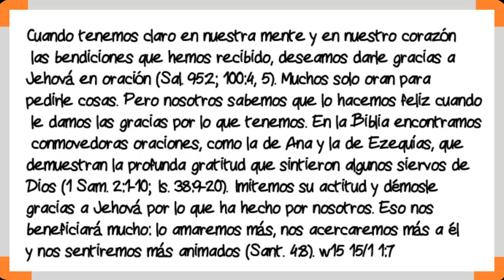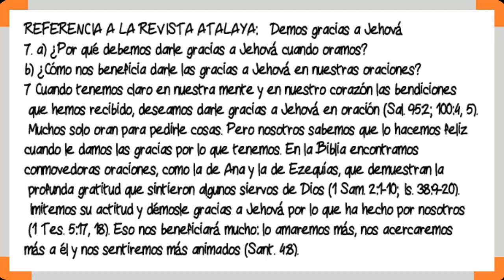TEXTO DIARIO 4 de abril de 2016/ La Oración /JW ORG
Análisis del texto diario, incluye referencia a la ATALAYA